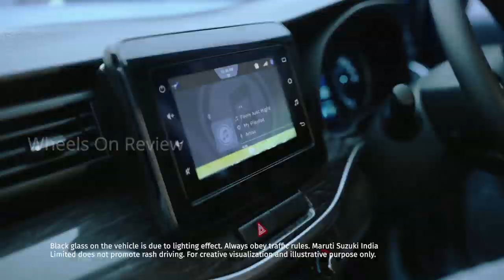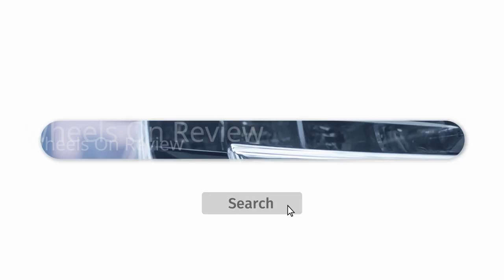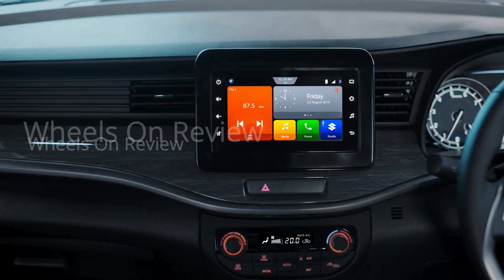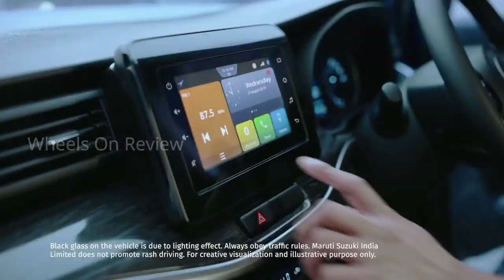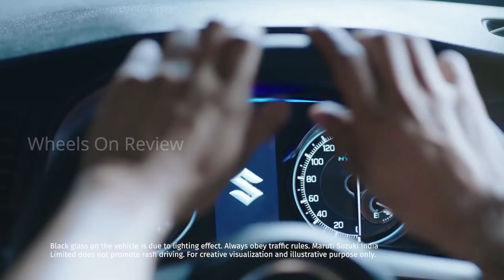Maruti Premium Ertiga XL6 VARIANT review in Tamil | @ Wheels On Review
Maruti Premium Ertiga  XL6   VARIANT review in Tamil

MarutI Suzuki Premium Ertiga XL6 - Launching on Aug 2019 | @ Wheels On Review

Maruti Suzuki Ertiga launched on 2012 and from the launching date to till the day ertiga is the no 1 sale in MPV segment.
In line with that Maruti Suzuki schedule to upgrade the ertiga to a preimium look and named it as LX.
This premium ertiga LX6 Scheduled to launch on August 21 in India.

The characters changed in premium ertiga from normal ertiga is mentioned below.

1.The chrome grill is now more premium that the eralier ertiga
2.Headlamps are changed from halogen to LED
3.New DRL day time running lamps are inserted.
4.The bumper is totaly redesigned to new premium ertiga to energize the ertiga into new world.
5.The fog lamps and housing is totaly redesigned.
In the side view the blcl alloy is nicly installed.
6.The roof rail was added in ertiga
7.Rear the break lamps are turned to led
8.Interior cruse control was added.
9.Interior theme i changed to black.
10.The second row seating is changed to captain seats.